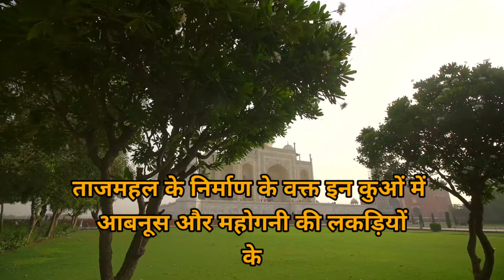interesting fact about Taj Mahal, ताज महल का अनोखा सच जो आप को पता नहीं होगा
interesting facts about taj Mahal mysterious fact